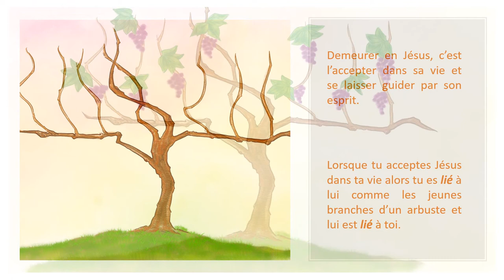Le cep et les sarments - 30 mai 2021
Le temps spécial des enfants lors du culte de l'Eglise Evangélique Baptise de Massy.